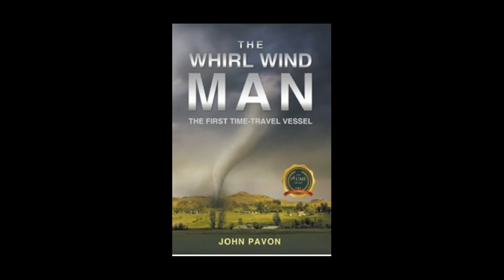The Whirl Wind Man book signing Trailer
New invention- Second Time Travel Vessel-(STTV-2)